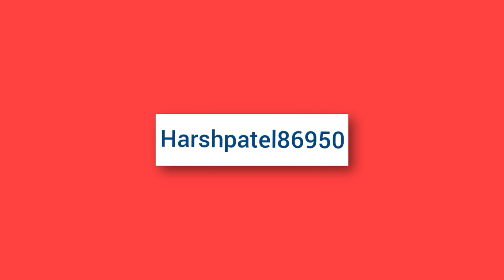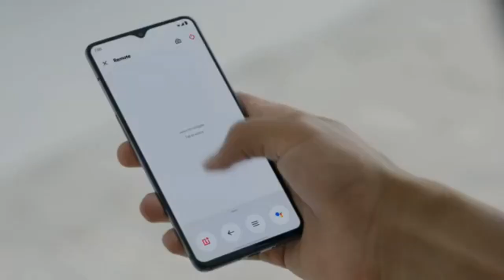OnePlus TV Unboxing and First Impressions |Techno Harsh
OnePlus TV Unboxing and First Impressions

Display: 55 inches size, QLED display, 3840x2160 pixels resolution
Audio: 4 speakers
TV Features: Certified Android OS, Smart tv, Mali G51 MP3 processor
Connectivity: 4 HDMI ports, 3 USB Ports, Built-in Wi-fi connectivity
First impressions on the all new OnePlus TV. Imagination and Intelligence.